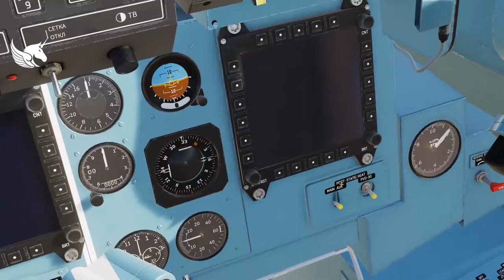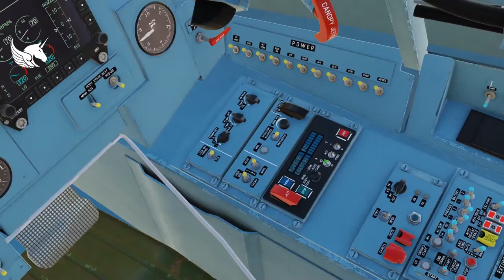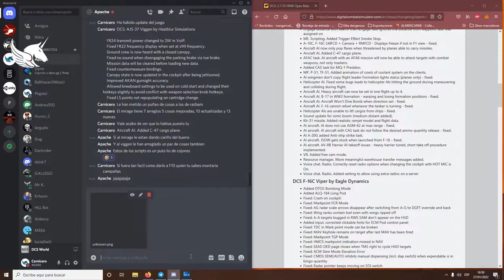DCS: Su 30 Mod - Air to air refueling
Flying the new su30 mod and doing some AAR for practice.